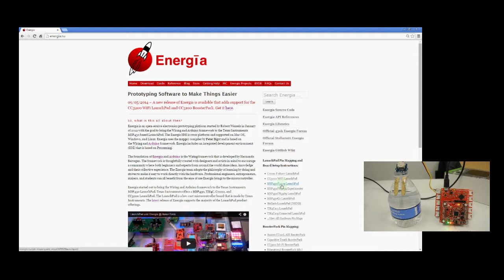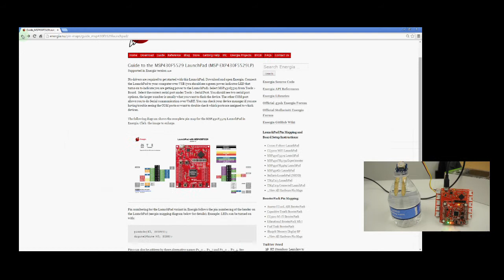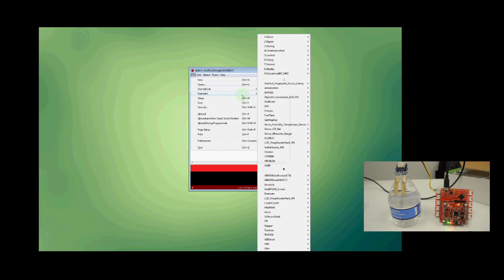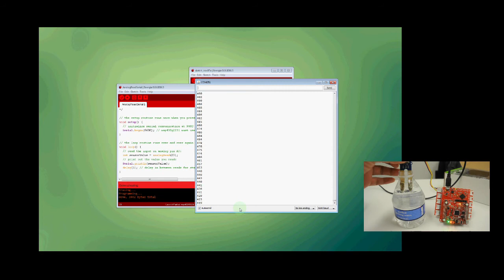Creating an internet-connected Moisture Sensor / analogRead() with Energia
In this example, we are going to show you how to read the analog reading coming from the Grove Moisture Sensor.

To do so, we will use the open source, community driven Energia IDE.